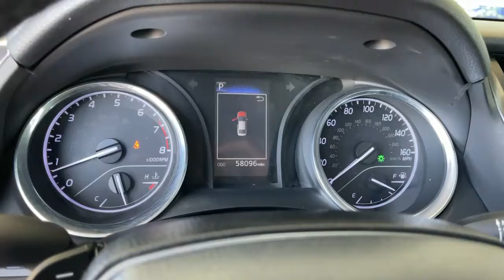2018 Toyota Camry used, Ontario, Corona, Riverside, Chino, Upland, Fontana, CA 2091640P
2018 Toyota Camry

Crown Toyota
1201 Kettering Drive

2018 Toyota Camry SE Certified. Clean CARFAX.brCrown Toyota typically sells between 600 and 700 new vehicles every month making it a top five Toyota dealer in the nation! We get more clean, one owner trade-in vehicles than any dealer in the Inland Empire! Most car dealers have to buy their inventory from rental car companies or auctions. The vehicles that end up at auctions are usually those that other dealers have rejected for some reason. We rarely need to go out and buy inventory for our used car department. Please stop by soon and check out our huge selection of clean, one owner cars, trucks, vans and SUV's. Many of which are Toyota Certified with low interest financing and a great warranty built in! Shop the smart way at John Elway's Crown Toyota! At John Elway's Crown Toyota we focus on what's really important - your experience. One Price, Simple, No Games.brbrAt John Elway's Crown Toyota we focus on what's really important - your experience. Our One Price, Simple, No Games philosophy takes the hassle and frustration out of buying a vehicle. We monitor the market for what each vehicle is actually selling for after all the hours of back and forth negotiation. Then we post one price - our BEST price - on every vehicle upfront, saving you time and frustration. John Elway wants to be ''YOUR''Toyota dealer.